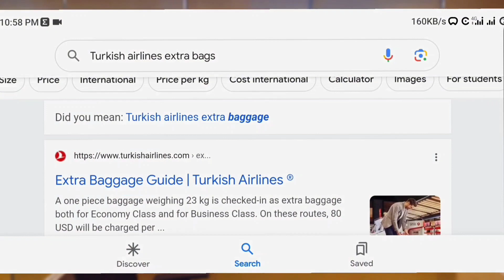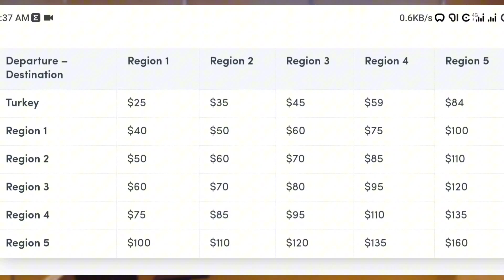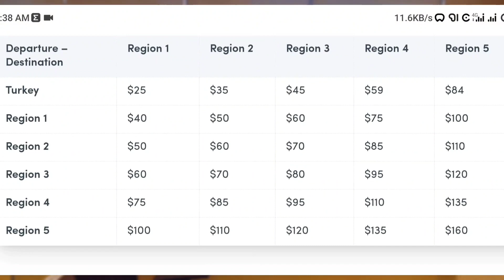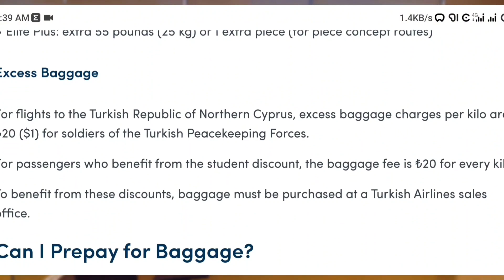Extra Bag Fees For Turkish Airlines | how to Book extra Baggage For Turkish airlines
in this video I explained Turkish airlines extra baggage fees.

Places According To region wise

Region 1: Athens, Batumi, Bucharest, Chisinau, Cluj-Napoca, Constanta, Ganja, Nakhchivan, Odessa, Prishtina, Sarajevo, Skopje, Sofia, Thessaloniki, Varna

Region 2: Alexandria, Amman, Aqaba, Ashgabat, Baku, Bari, Beirut, Belgrade, Bishkek, Bologna, Budapest, Cairo, Catania, Dubrovnik, Dushanbe, Fergana, Graz, Hucendi, Hurghada, Kabul, Kharkiv, Kherson, Kyiv, Krasnodar, Ljubljana, Luxor, Lviv, Malta, Mazar-i-Sharif, Minsk, Mykolaiv, Naples, Osh, Podgorica, Rome, Rostov-on-Don, Salzburg, Samarkand, Sharm El Sheikh, Sochi, Tabriz, Tashkent, Tbilisi, Tel Aviv, Urgenc, Venice, Vienna, Warsaw, Zagreb, Zaporizhia

Region 3: Algeria, Amsterdam, Baghdad, Baku, Basel, Basara, Berlin, Bremen, Brussels, Cologne, Constantine, Düsseldorf, Erbil, Frankfurt, Friedrichshafen, Geneva, Hamburg, Hanover, Karlsruhe, Leipzig, Luxembourg, Lyon, Marseille, Milan, Moscow, Munich, Najaf, Nice, Nuremburg, Oran, Prague, Riga, Rotterdam, Sebha, Strasbourg, Stuttgart, Sulaymaniyah, Tallinn, Trablus, Tunisia, Ulan Bator, Vilnius, Zurich

Region 4: Abu Dhabi, Bahrain, Barcelona, Bilbao, Billund, Birmingham, Bordeaux, Copenhagen, Denpasar-Bali, Dammam, Doha, Dubai, Dublin, Edinburgh, Gothenburg, Helsinki, Isfahan, Jeddah, Kazan, Kuwait, London, Madrid, Malaga, Manchester, Mashhad, Medina, Oslo, Paris, Riyadh, Rovaniemi, Samara, Santiago de Compostela, Shiraz, Sharjah, St Petersburg, Stockholm, Tehran, Toulouse, Ufa, Valencia, Voronezh, Yekaterinburg

Region 5: Addis Ababa, Bangkok, Beijing, Cape Town, Casablanca, Cebu, Colombo, Dar es Salaam, Dhaka, Djibouti, Durban, Entebbe, Guangzhou, Hanoi, Ho Chi Minh City, Hong Kong, Islamabad, Jakarta, Johannesburg, Karachi, Kathmandu, Kigali, Kilimanjaro, Kuala Lumpur, Lahore, Lisbon, Male, Manila, Maputo, Marrakesh, Mogadishu, Mombasa, Mumbai, Muscat, Nairobi, New Delhi, Phuket, Porto, Seoul, Shanghai, Singapore, Taipei, Zanzibar

turkish airlines extra baggage fee,
turkish airlines personal item,
turkish airlines extra baggage,
turkish airline carry on luggage,
turkish airlines baggage allowance,
turkish airlines hand luggage,
turkish airlines economy class baggage allowance,
how to add extra baggage in turkish airlines,
free baggage allowance pal,
how to add baggage in turkish airlines,
how to add extra baggage in american airlines,
turkish airlines baggage policy,
american airlines hand luggage,
american airline carry on restrictions,
how to buy extra baggage in philippine airlines,
american airline carry on sizes,
turkish airlines economy class luggage